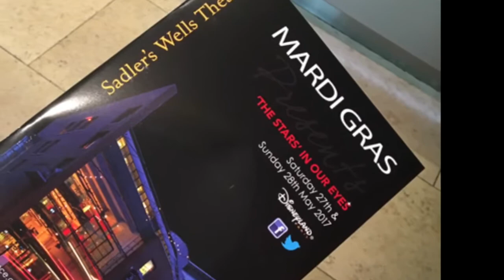Zofia & Viktoria - Mardi Gras at Sadler's Wells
Zofia & Viktoria are friends. They  both love to dance. This is second year for the girls  in Sadler's Wells Theater in London